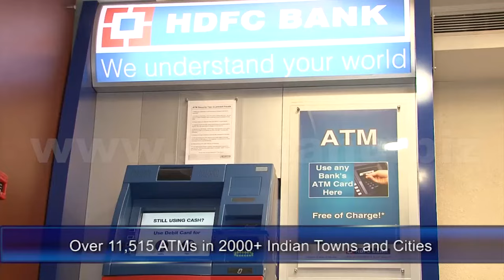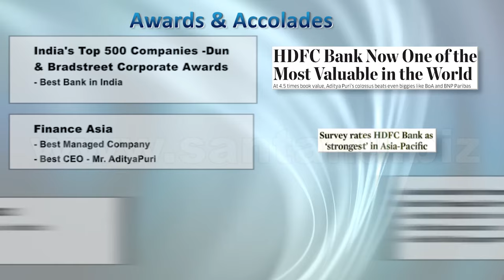Corporate Video English: HDFC Bank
HDFC Bank is one of India’s leading private banks and was among the first to receive approval from the Reserve Bank of India (RBI) to set up a private sector bank in 1994.

While publishing this video, HDFC Bank has a banking network of 5,345 branches and 14,533  ATMs spread across 2,787 cities and towns.

This video brings out the strengths and values of this large conglomerate.